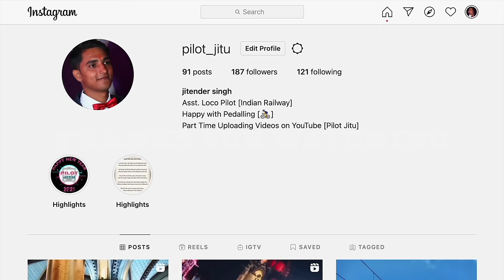Working Without Loco Pilot 👮‍♂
Hello everyone

EQUIPMENTS & ACCESSORIES I USED :-

GO PRO HERO 9 BLACK
GO PRO 9 MEDIA MODE
GO PRO ACCESSORIES KIT
SAMSUNG MEMORY CARD 64 GB
SANDISK MEMORY CARD 32 GB
WD EXTERNAL HARD DRIVE 1 TB
POWER BANK
TREKKING SHOES